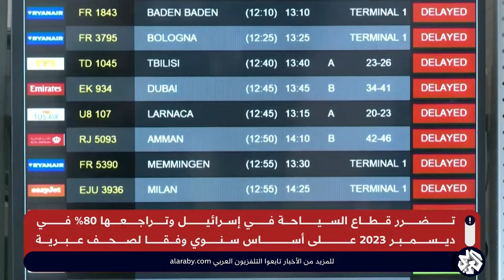مع استمرار الحرب على غزة.. انتكاسة متصاعدة لقطاع السياحة في إسرائيل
تضرر قطاع السياحة في إسرائيلي وتراجعها بنحو 80 بالمئة في ديسمبر 2023 على أساس سنوي وفقًا لصحف عبرية، انتكاسة تفاقم خسائر الاقتصاد الإسرائيلي منذ بدء العدوان على قطاع غزة عقب عملية طوفان الأقصى في السابع من أكتوبر من السنة المنقضي، قطاع الطيران بدوره انخفض بنفس النسبة مع تراجع قياسي وغير مسبوق في عدد السياح،
تقرير: محمود إبراهيم.
قراءة: محمد دحو.